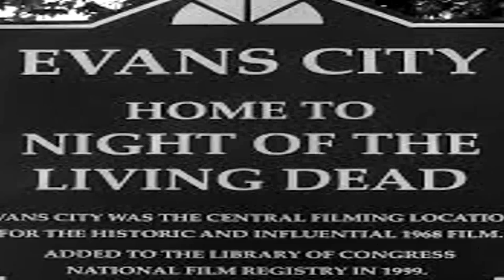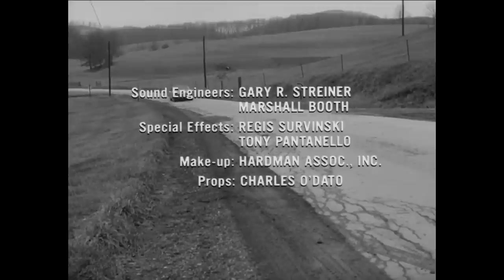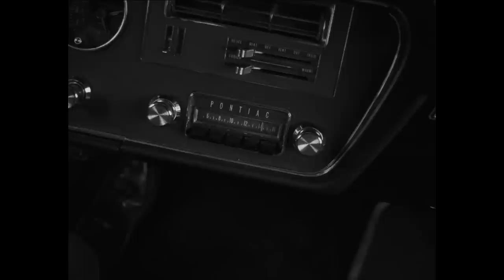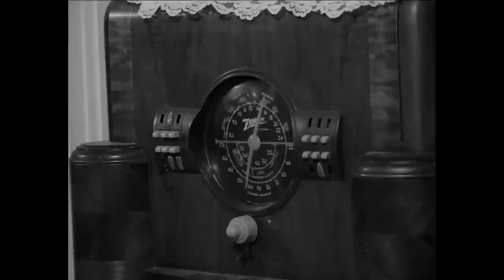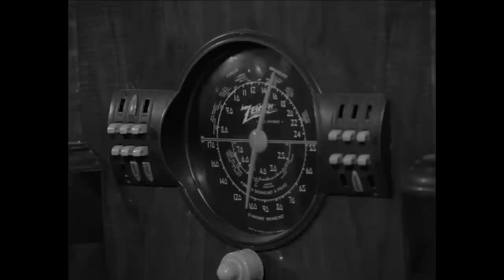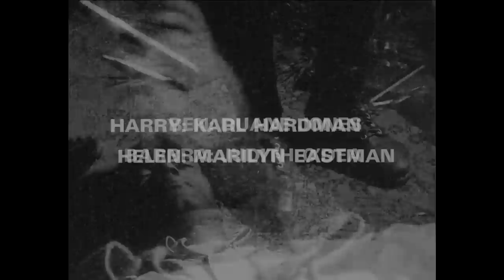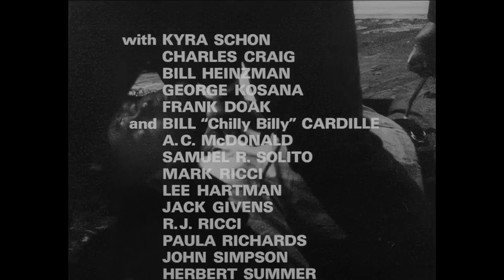New Castle After Dark presents Night of the Living Dead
A ragtag group of Pennsylvanians barricade themselves in an old farmhouse to remain safe from a bloodthirsty, flesh-eating breed of monsters who are ravaging the East Coast of the United States.
*Originally posted October 2019